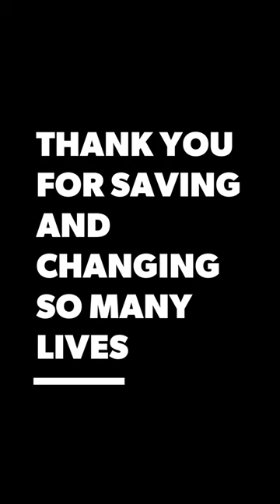Animals Asia: 25 years of Kindness In Action Part II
The bears at our sanctuaries, and those who we've loved and lost over the years, would not have had their freedom if it weren't for the thousands of incredible animal lovers across the world who trust us to rescue, rehome and rehabilitate these bears.

For that, and for every animal you've saved and helped, THANK YOU.

Here's to the next 25 years of putting kindness in action for the animals of Asia.

2/2